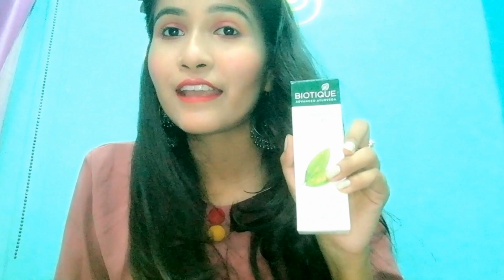My first haul 💜 purple haul 💜 *non sponsored *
Hi everyone so finally i am back 💕👋 sorry for the late video 😢 i not uploading any kind of video from so long because of some issues but i am back with my another video 💕

✅ Good Vibes Anti-Ageing Face Wash - Grapefruit (120 ml)